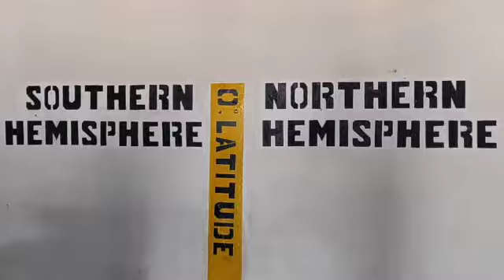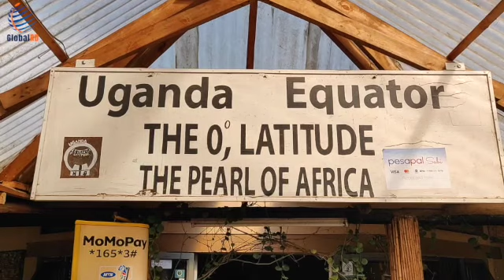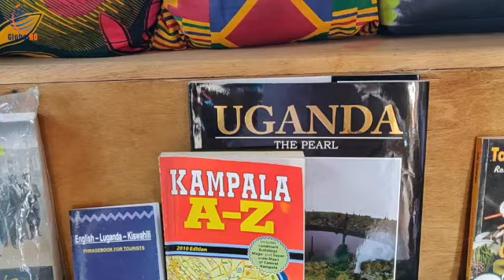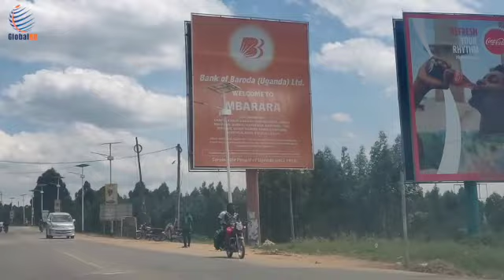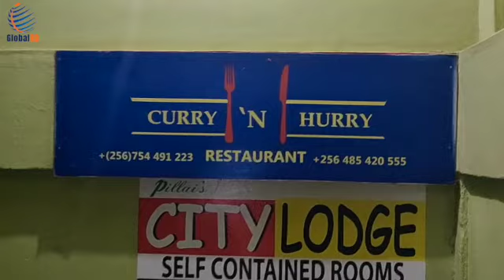The second biggest city of Uganda. citiesofuganda ugandaupcountry mbarara globalrd #62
In this video, you will find the second biggest and busiest city of Uganda. Many Indians live here. You will find Indian bank like Bank of Baroda and many Indian restaurants. Hope you like this video.

Rabin welcomes all the viewers to the GlobalRD channel. Primarily focusing on traveling to various countries and cities in Europe and Africa, the channel is a digital library on information at various levels and for audiences of all age. Right from the socio-economic conditions, to the history, sociology and cultural aspect of the place, GlobalRD is that umbrella which brings the most sought after knowledge on a destination.
You can get more information about your channel by clicking the below link: